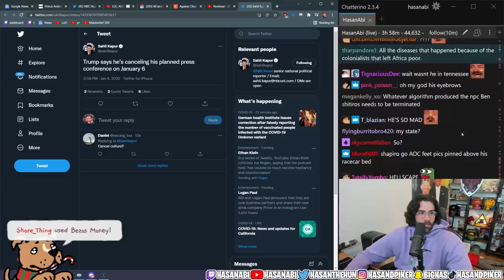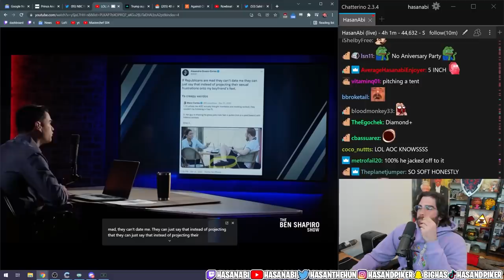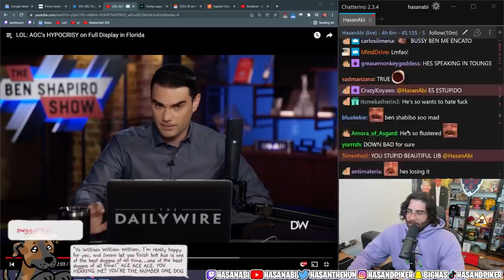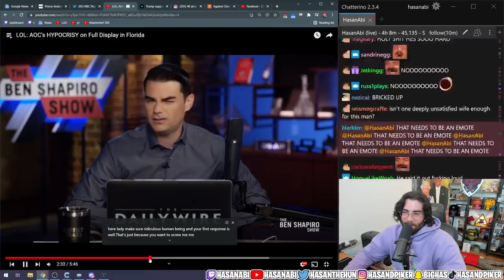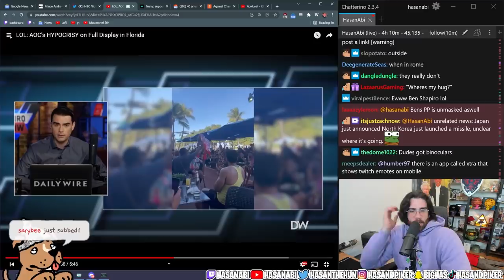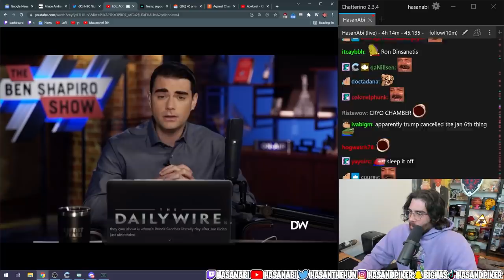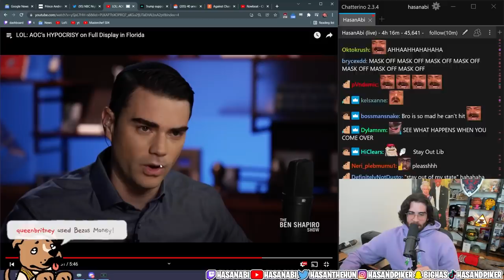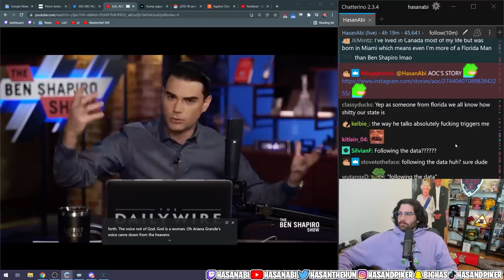Ben Shapiro TRIGGERED about AOC like never before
HasanAbi reacts to LOL: AOC's HYPOCRISY on Full Display in Florida by @BenShapiro